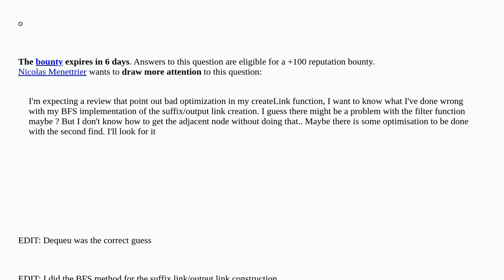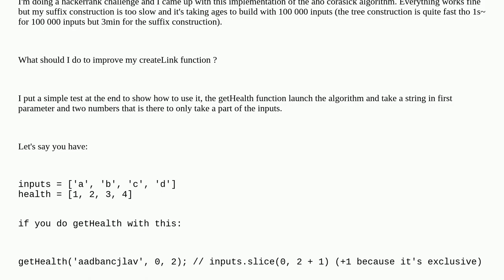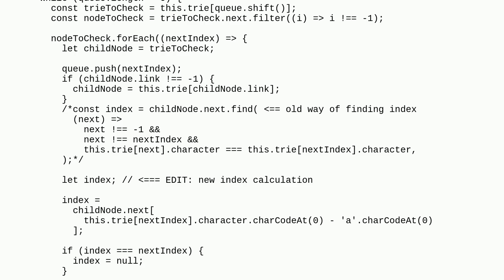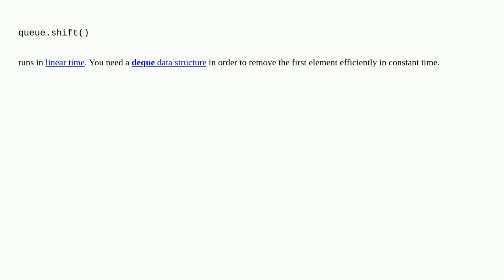Implementation of aho corasick algorithm - slow suffix construction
A special thanks goes out to the community

  programming-challenge javascript